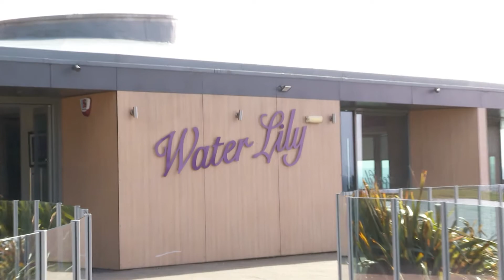Debby & Stephen Highlights